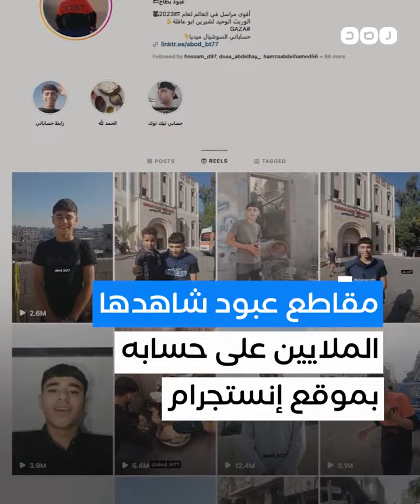الوضع آيس كوفي خالص الفتى عبود يقاوم الاحتلال بسخريته